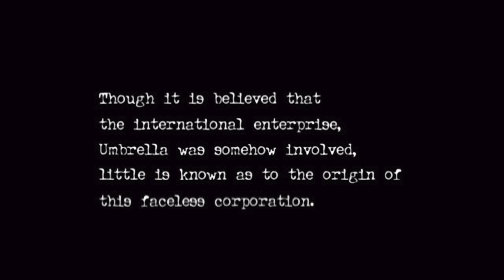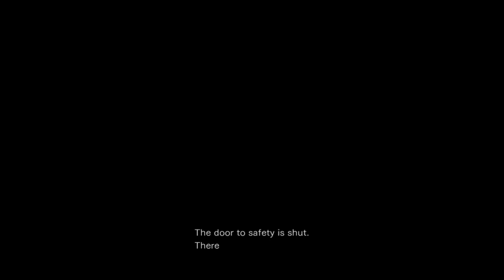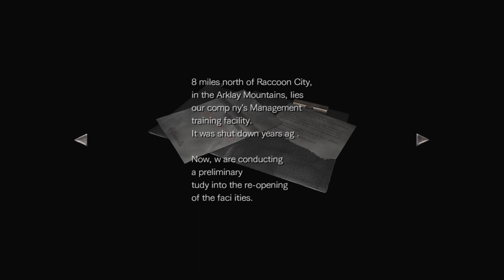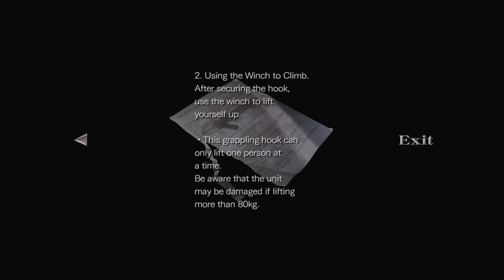Resident Evil 0 Playthrough - Part 1: The Ecliptic Express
Part 1 of my playthrough of Resident Evil 0, containing the entirety of the Train (Ecliptic Express) Section of the game.
Resident Evil Zero is a survival horror game developed and published by Capcom and originally released for the GameCube in 2002. It is a prequel to Resident Evil (1996) and its remake (2002), covering the ordeals experienced in the Arklay Mountains by special police force unit, the S.T.A.R.S. Bravo Team. The story follows officer Rebecca Chambers and convicted criminal Billy Coen as they explore an abandoned training facility for employees of the pharmaceutical company Umbrella. The gameplay is similar to other Resident Evil games, but includes a unique "partner zapping" system. The player controls both Rebecca and Billy, switching control between them to solve puzzles and use their unique abilities.
Recorded on a PS5.